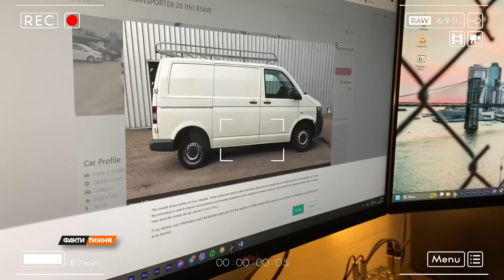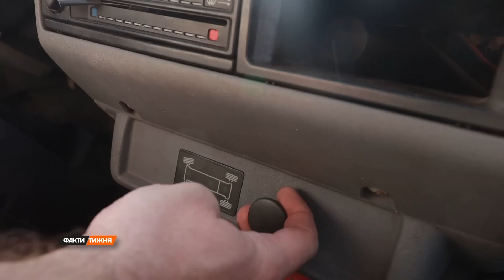Операція “ЗНАЙТИ АВТО для ЗСУ”. Скільки це коштує, як довго шукали та ЩО ВРАЖАЄ найбільше?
Підрозділ, де служить брат кореспондента Фактів тижня Сергія Костежа, втратив свій медевак. У машину поцілила російська артилерія. Сергій, звісно, не міг сидіти, склавши руки. Але, хто б подумав, що пошук автівки перетвориться на справжній детектив.
Спецрепортаж про те, як шукали нову машину для медевакуації бійців на фронті - дивіться на каналі "Факти тижня".